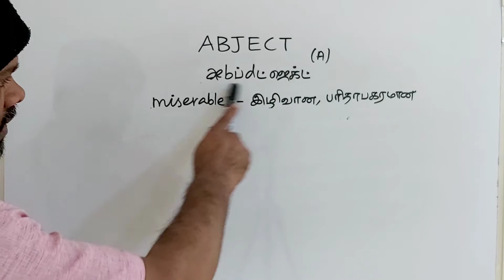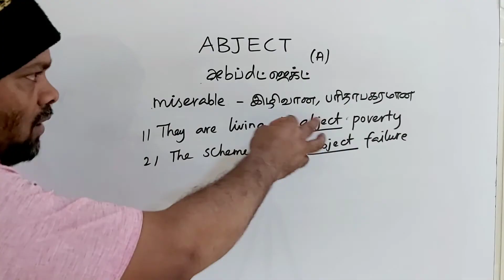ABJECT tamil meaning/sasikumar